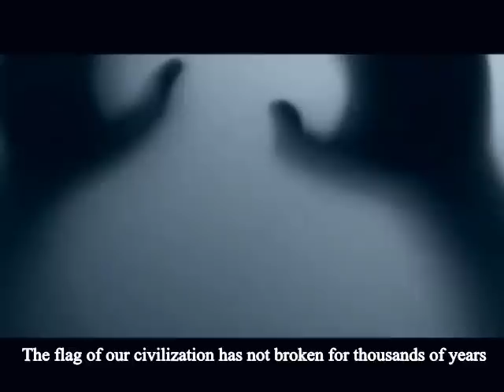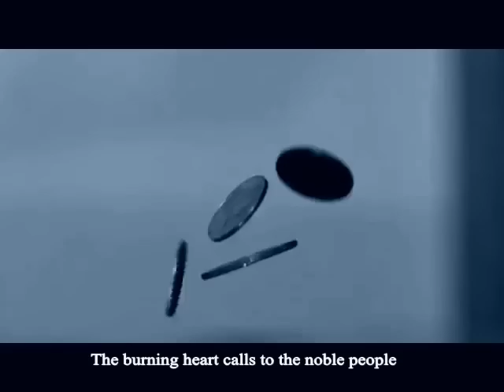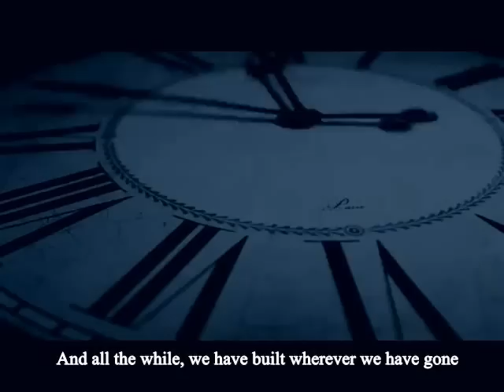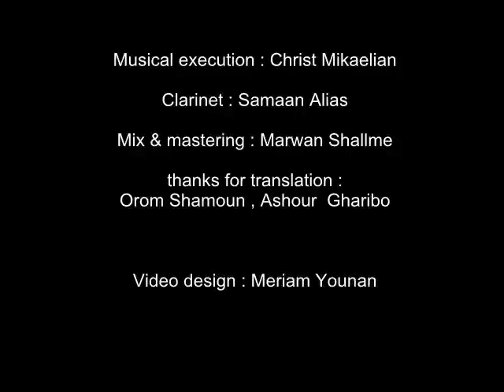SAYFO - Milad Abdal & Meriam Younan 2015 (Official Song) Nouro Bolebo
Suryoyo Song
Text : Salim Abdal